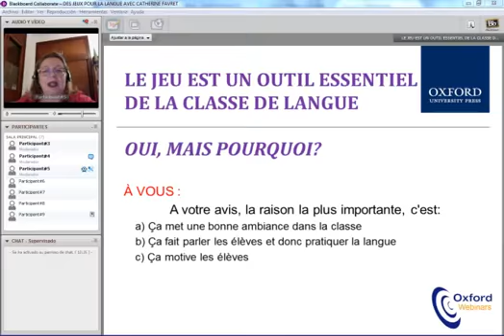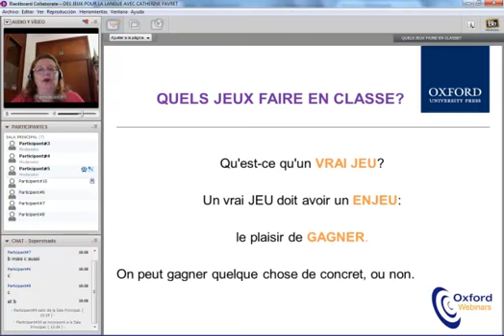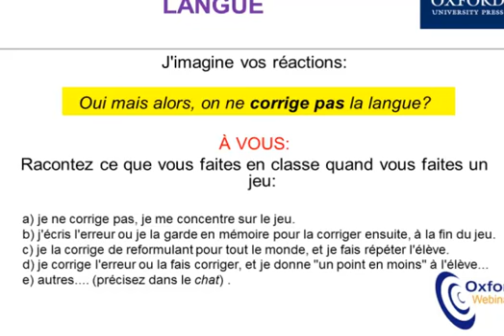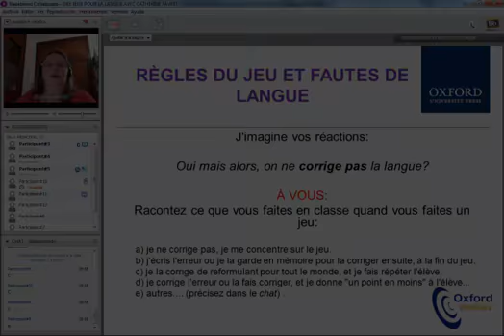Oxford Webinar : Des jeux pour la langue avec Catherine Favret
Lors de ce webinar « Des jeux pour la langue», Catherine Favret présente la différence entre une activité dite "ludique" et un jeu. En plus elle explique pourquoi le jeu marche mieux en classe avec les jeunes élèves.